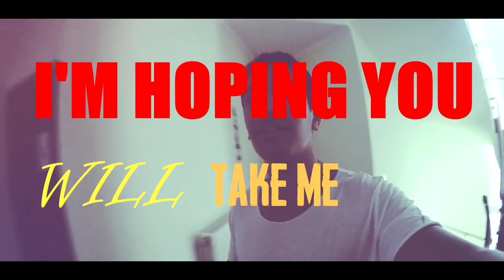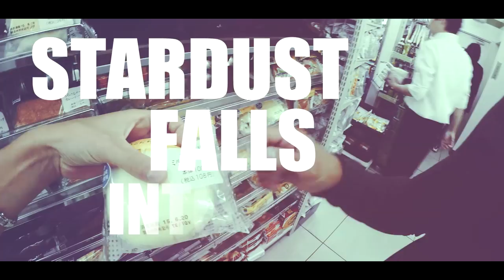Joey Dale - Where Dreams Are Made [OFFICIAL LYRIC VIDEO]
Joey Dale - Where Dreams Are Made

Editor: Wolfstar Media